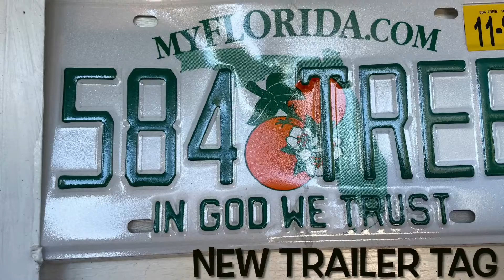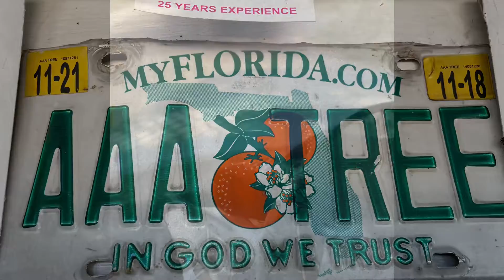SHORT DAY TRIMMING TREES WITH TREE LIFE 1 LLC. /ROGER WALDMAN /584-TREE/DITCH WITCH/NEW STIHL SAWS.